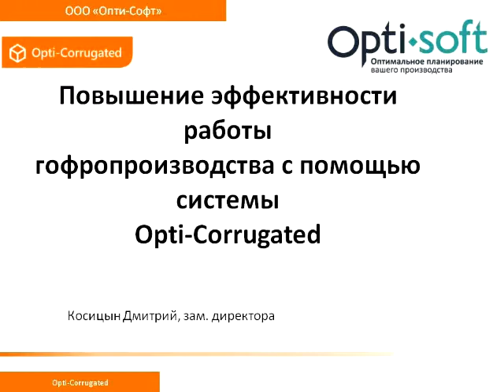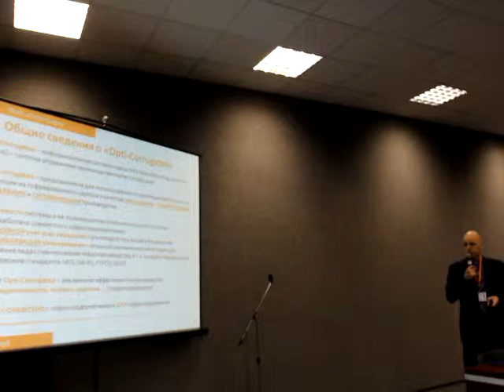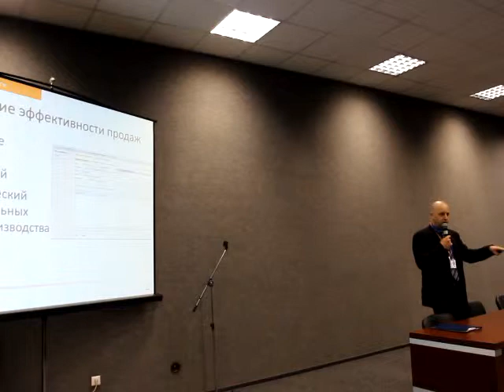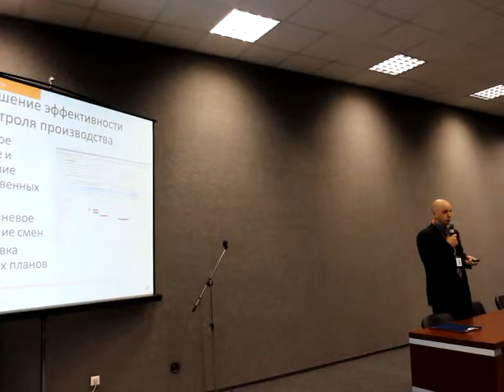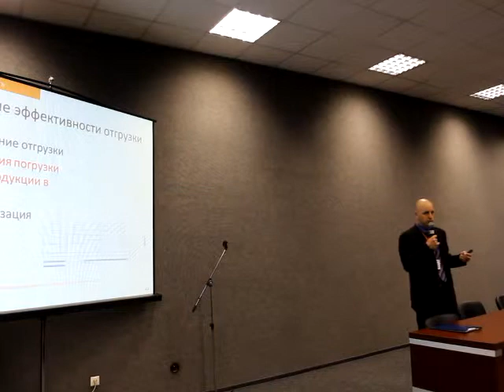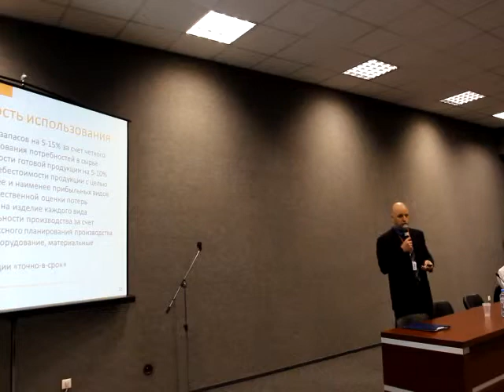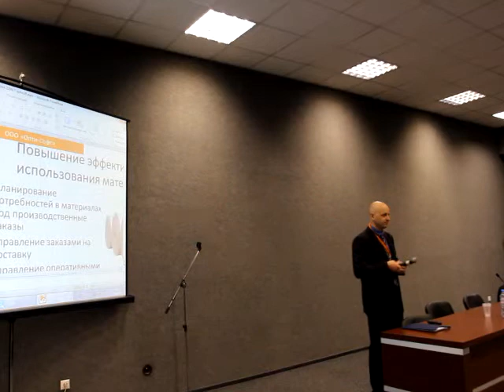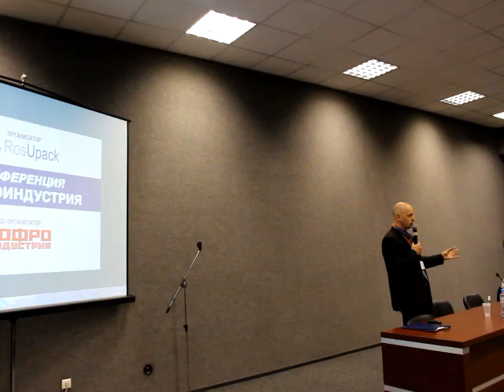Конференция Гофроиндустрия - Оптисофт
Презентация компании "Опти-софт" на конференции "Гофроиндустрия", проходившей в рамках выставки "Росупак" (июнь 2017)